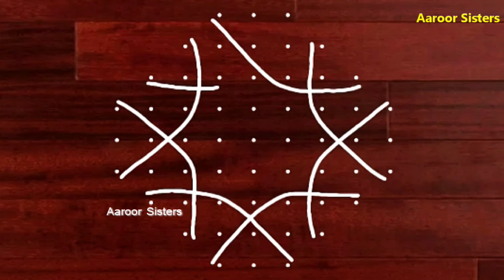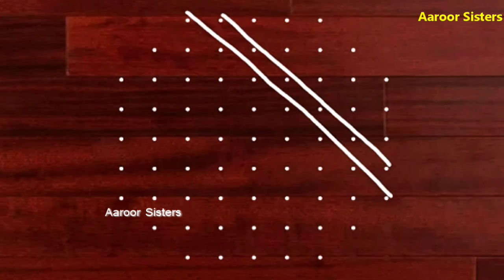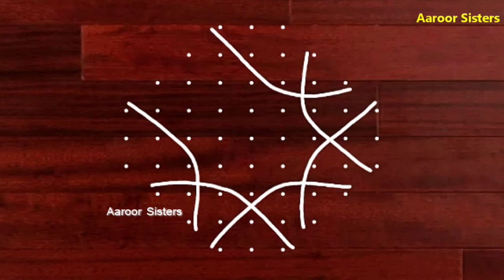9 Dots Simple Muggu Beginners karthigai maasa kolam Aaroor Sisters 9 -1 dots kolangal